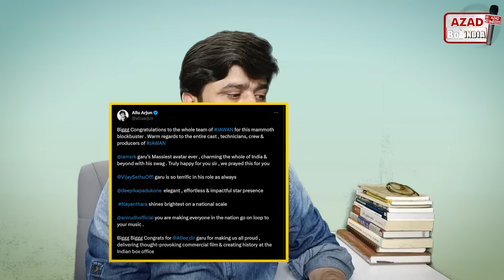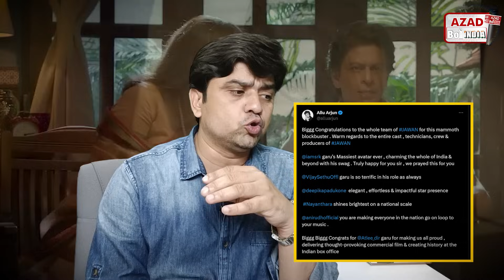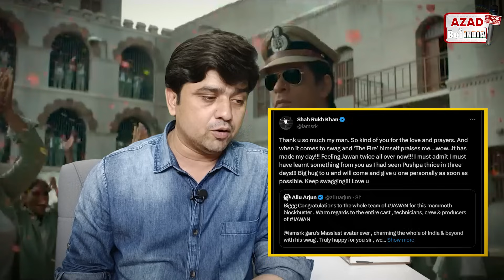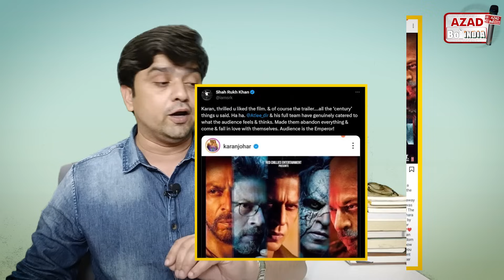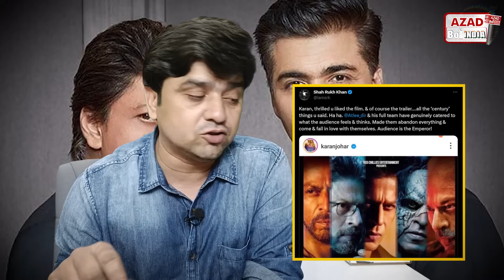jawan की तारीफ में allu arjun और karan johar ने क्या कहा | shahrukh khan reply to allu arjun | srk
jawan की तारीफ में allu arjun और karan johar ने क्या कहा
shahrukh khan reply to allu arjun
srk
jawan news
jawan movie success
jawan box office collection update
shah rukh khan
pushpa